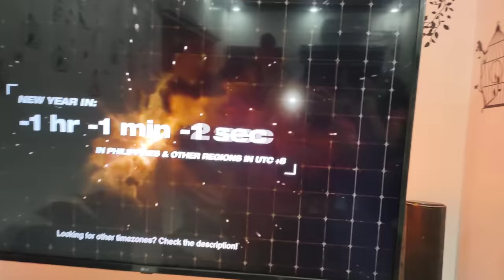HAPPY NEW YEAR MGA CHONG 💥 putokan na ng makina 😂 unli piga ✊